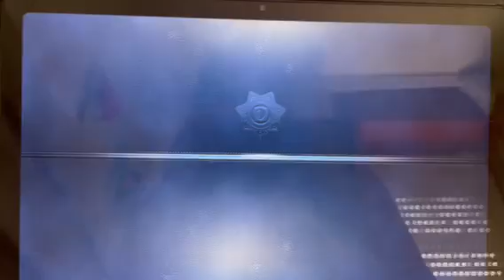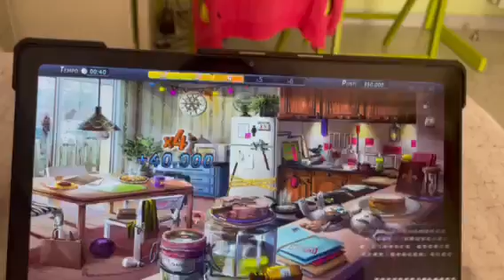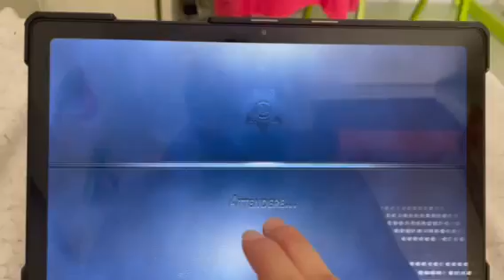Criminal case Capitolo 2: il macellaio sanguinario indagine aggiuntiva - Parte 3/4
Ciao ragazzi ecco un' altro video del gioco di criminal case spero che vi piaccia mettete un mi piace o un commento qua sotto e ci vediamo Domenica prossima con un nuovo video